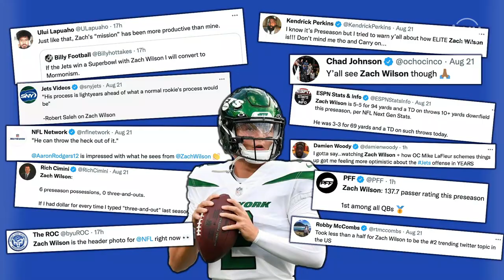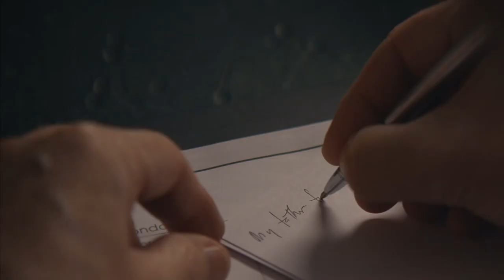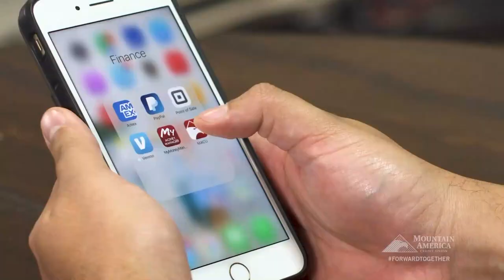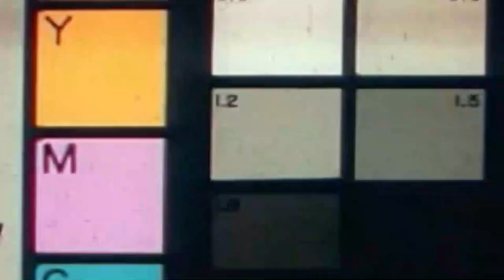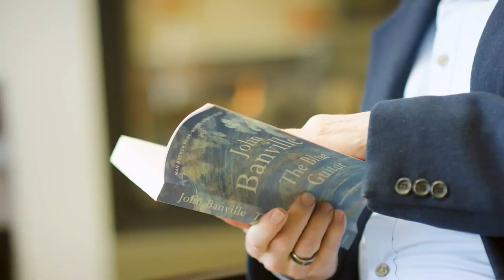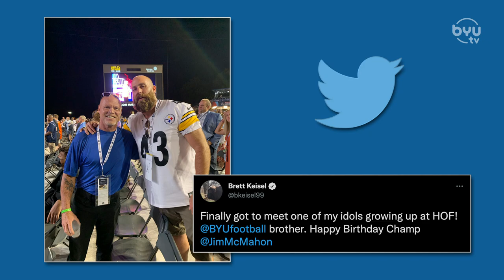We Don't Endorse That Tweet, But...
Jarom Jordan and Jason Shepherd host today's show. They discuss if Zach Wilson is the new Jimmer Fredette, and other topics surrounding BYU sports